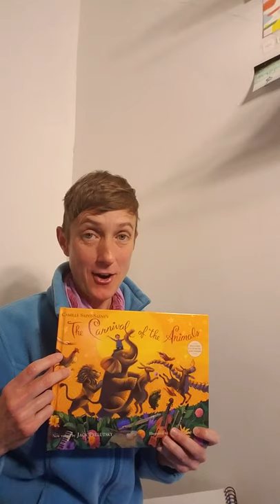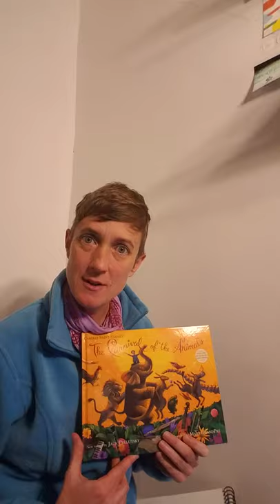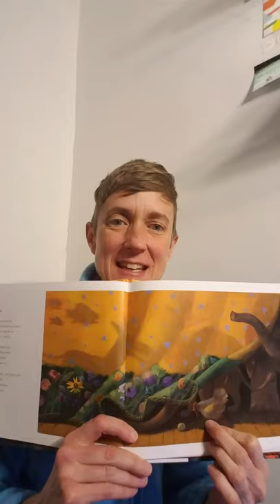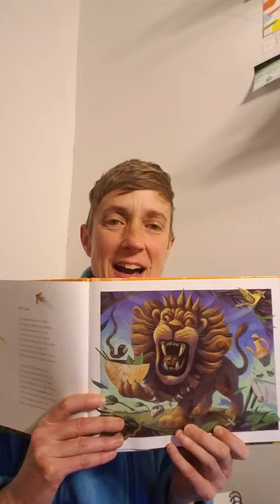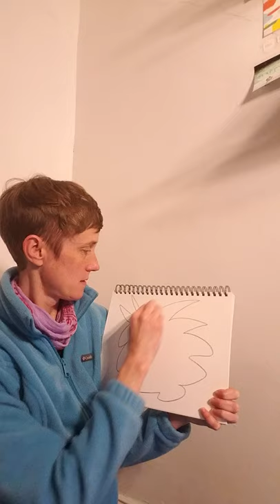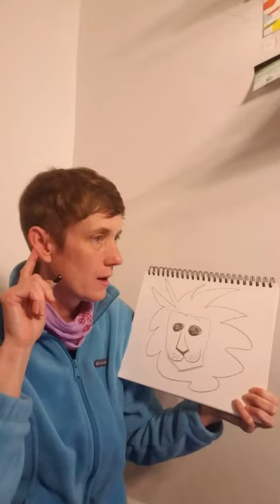The Carnival of the Animals Drawing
Introduction & Lion movement
by Camille Saint-Saens
verses by Jack Prelutsky
illustrations by Mary GrandPre